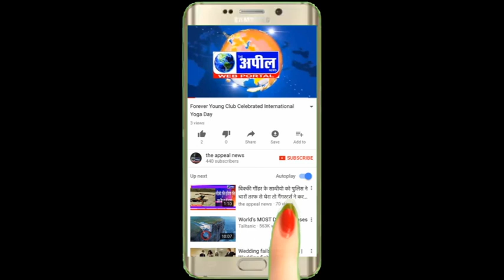पंजाब पुलिस की टीम पर हमला कर ASI का हाथ काटने के आरोप में 8 'निहंग' गिरफ्तार| The Appeal News Paper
Reporter        Kapil Sharma
Edit By           Tinku